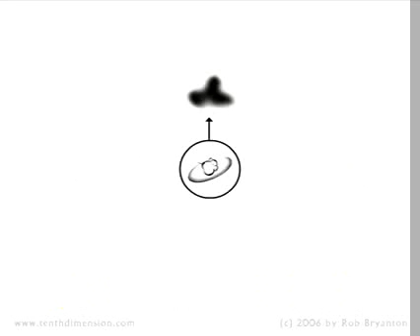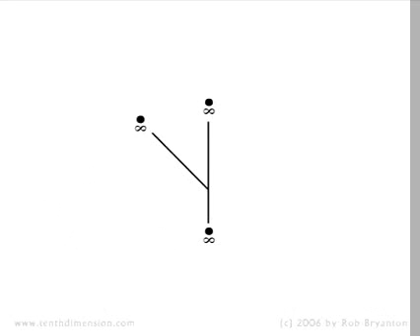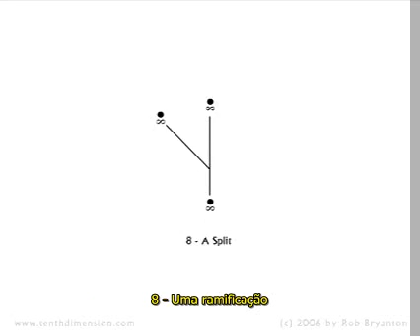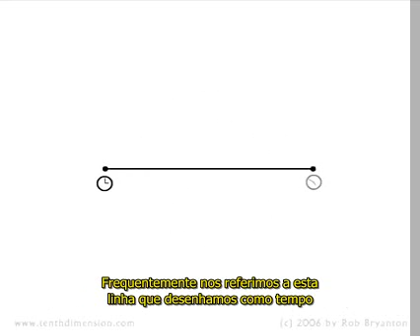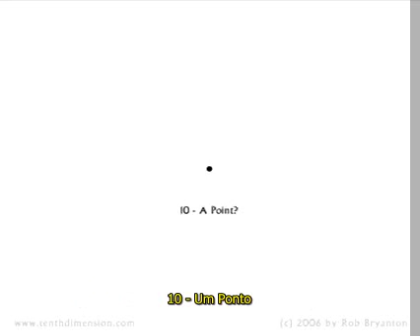Curso Hay-Imaginando a Décima Dimensão-Parte 2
Vídeo "Imagining the Tenth Dimension" de Rob Bryanton com legendas fixas em português do Brasil.